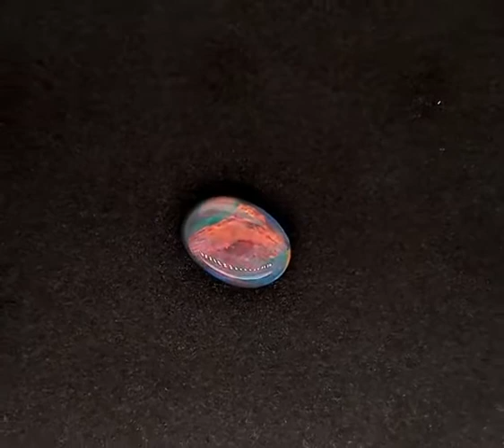Australian Black Opal - Dark. Mysterious. Dynamic.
October’s birthstone, opal, is a magical and almost otherworldly gem. Once thought to include the colours of all precious stones, opals possess uncanny powers for a variety of cultures. Dangled as a hypnotic talisman or powdered into a compound to instil invisibility, opals—in one way or another—have always been bewitching and mysterious.